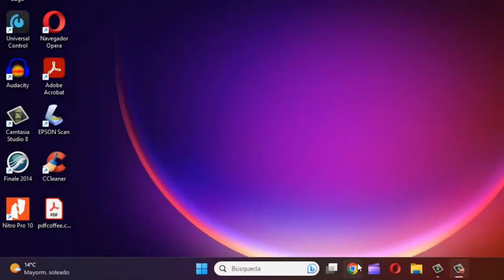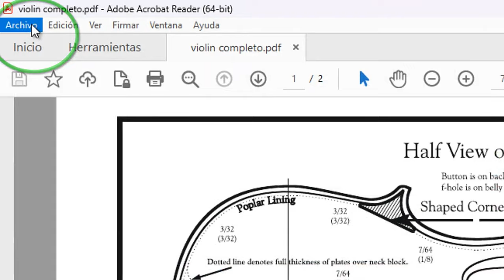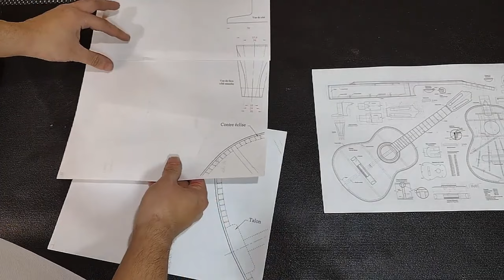COMO HACER DISEÑO DE VIOLONCHELO A TAMAÑO REAL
En este vídeo aprenderás una forma fácil de descargar los planos de construcción y calibración de un violonchelo de manera exacta y a tamaño real, y lo mejor de todo con una impresora casera.